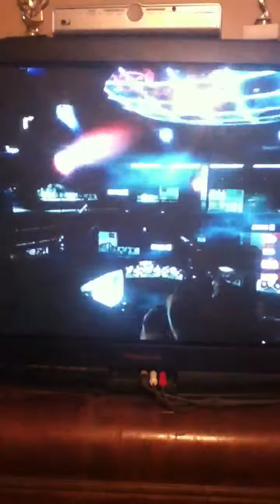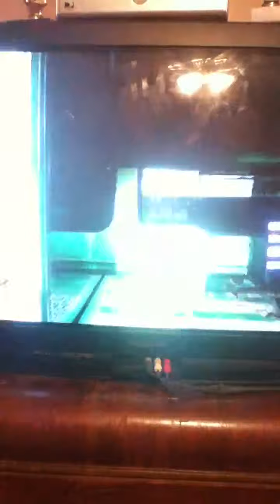Black ops Zombies gameplay